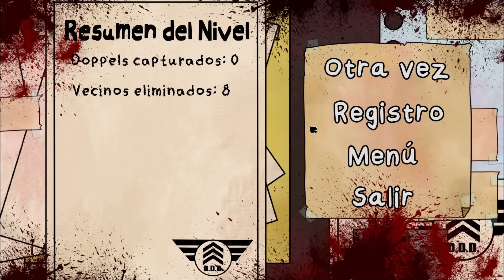ME ENCONTRE LOS DOPPELGANGER MAS DIFICILES!!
Firsitx yo se que te lo preguntastes y como tequieromuito, aca el nombre del juego: That's not my neighbor